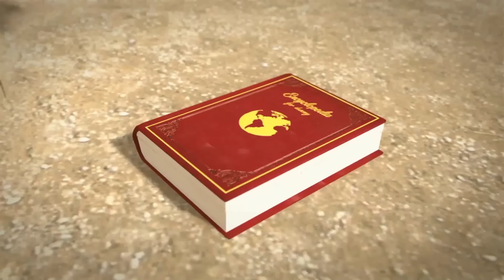Oko ve Lele 🦖 Böcekler Saldırır 🦕 CGI Animasyon kısa filmler ⚡ Türkçe komik çizgi filmler